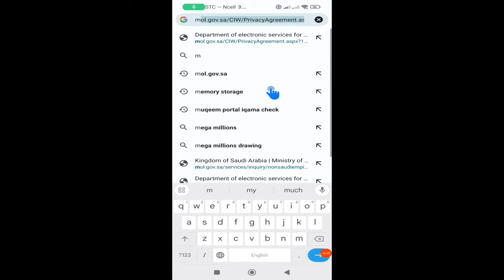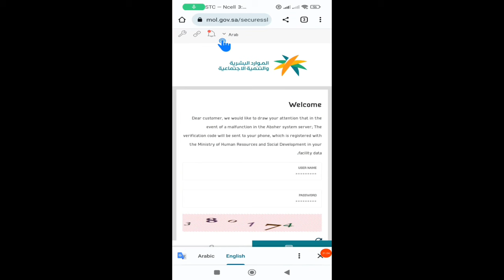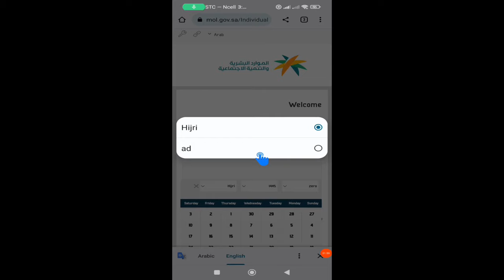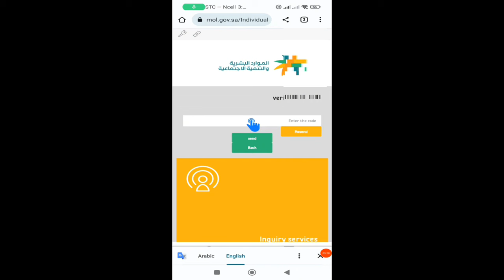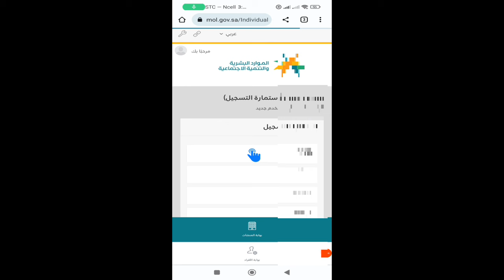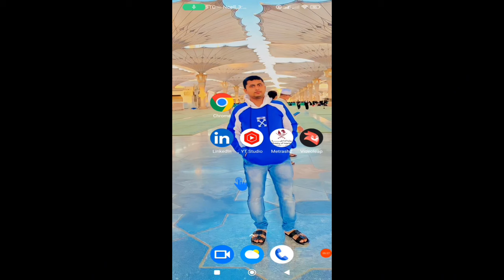iqama check karne ka new tarika | Iqama Expiry check online | iqama expiry date check 2023